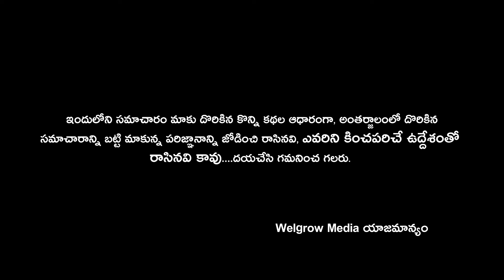Rava recipe | Bombay Rava Sweet | Rava Kaja | welgrowmedia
How to prepare kaja sweet recipe with Bombay Rava.

Enjoy & stay with us!